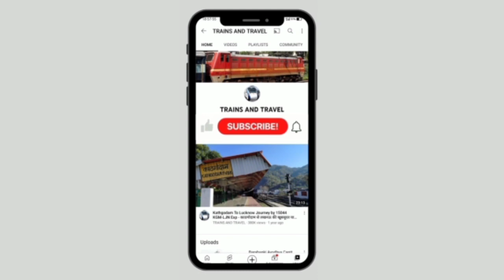रामनगर - कटघर सेक्शन पर पूरा हुआ रेल विद्युतीकरण कार्य।29 Nov को PCEE,NER व DRM IZN ने किया निरीक्षण